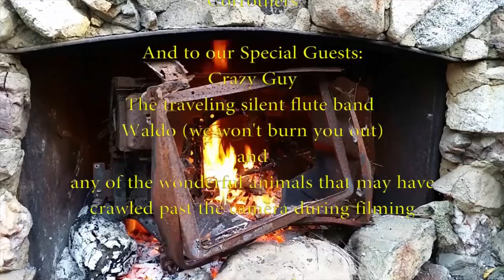Responses to Statist Questions